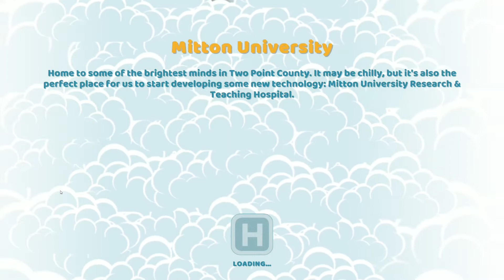" Two Point Hospital " - ماهي؟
عودة جيدة للعبة عمرها 20 سنة